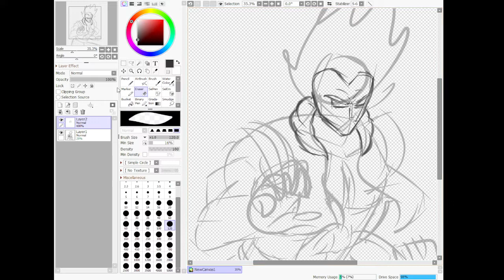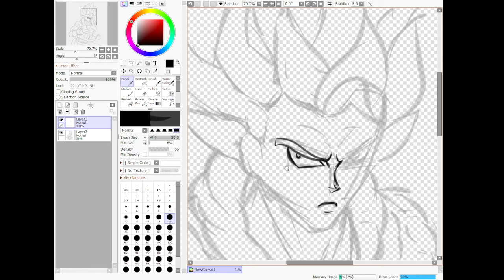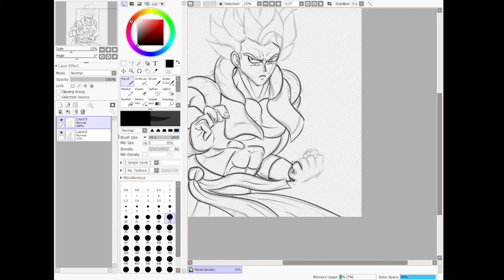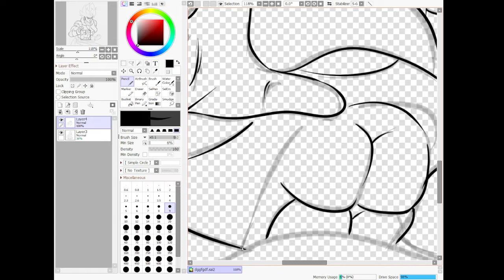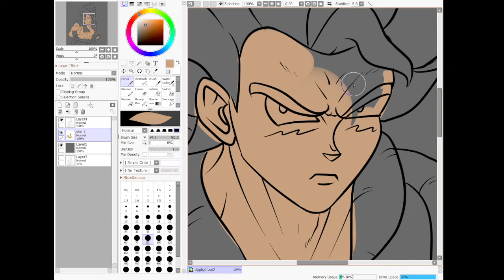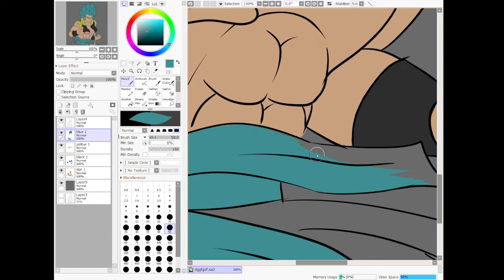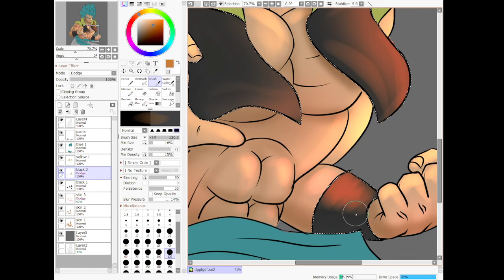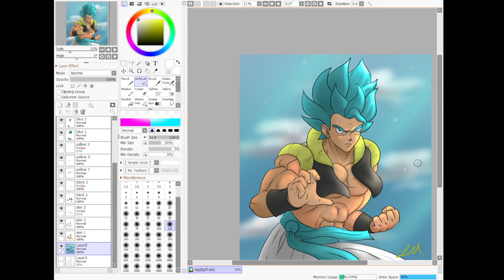REAL TIME DRAWING! Gogeta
Redbubble: TheKlunk.redbubble.com